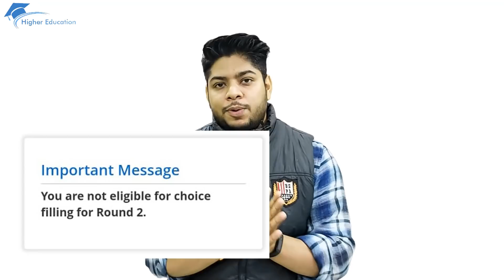IP University ONLINE COUNSELLING | CHOICE FILLING QUICK TIPS for Round 2